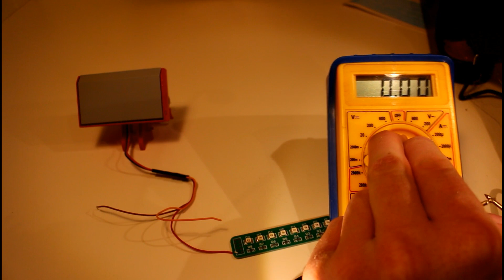Using an IC Station LED Module to test your programs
In this video I take a look at an LED module sent in by IC station. These modules are useful to visualise whats happening while you test your programs.